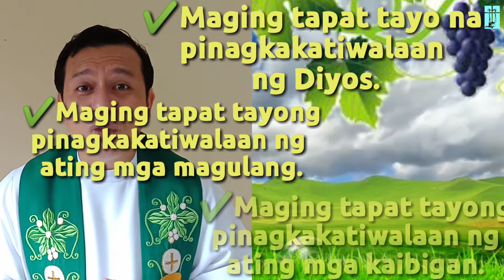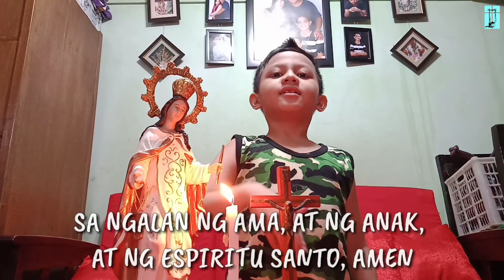Oktubre 4, 2020 | Ang Talinhaga ng Manggagawa sa Ubasan (The Parable of the Workers in the Vineyard)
Oktubre 4, 2020 | Panoorin natin ang video Ebanhelyo na ito na tampok ang talinhaga ng mga manggagawa sa ubasan. Ibinabalik ba natin ang nararapat para sa Panginoon bilang tunay na may-ari ng mundo? Alamin natin ang aral sa Ebanghelyo ngayong linggo kasama si Ate Grace, Kuya Pao at si Fr. Candi.